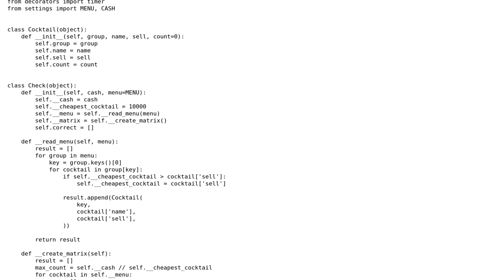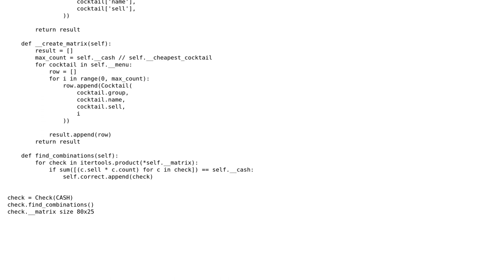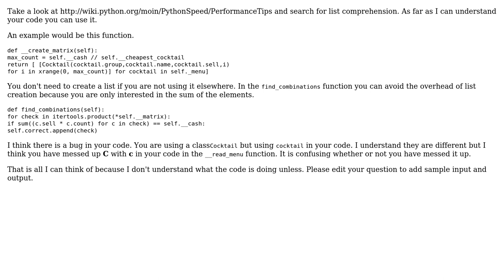Code Review: Find all row combinations which sum elements equal to any given number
With thanks & praise to God, and with thanks to the many people who have made this project possible! | Content (except music & images) licensed under CC BY-SA | Music | Images & others | With thanks to user lmasikl user Caridorc user Aseem Bansal and the Stack Exchange Network Trademarks are property of their respective owners. You are responsible for your own actions.